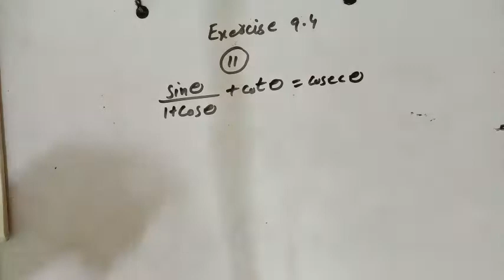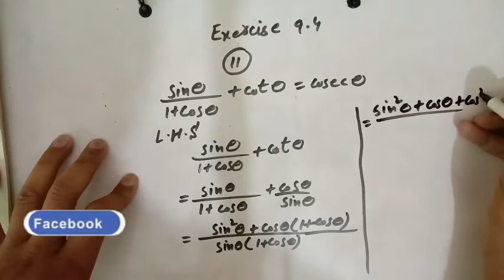11th Class Math Chapter 9 | Exercise 9.4 Q-no.11,15,17 | Trigonometric Functions | FSC Part 1 Math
11th Class Math Chapter 9 | Exercise 9.4   Q-no.11,15,17 | Trigonometric Functions | FSC Part 1 Math

Voice By : Best Professional Study

Edit By : Best Professional Study

Producer : Best Professional Study

Label : Best Professional Study

Production : Best Professional Study

● Note : All ©Copyrights  Are Reserved By Best Professional Study. If Any One Will Try To Use Our Content Then They Will Face a strike In That Case.

We Are Constantly Working Hard On Making The  ''Best Professional Study''.

Best Professional Study